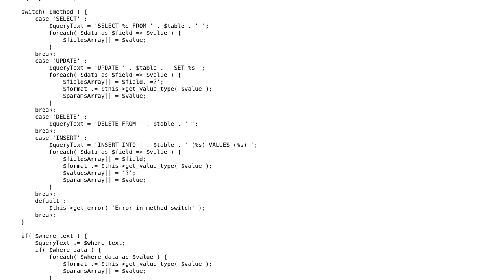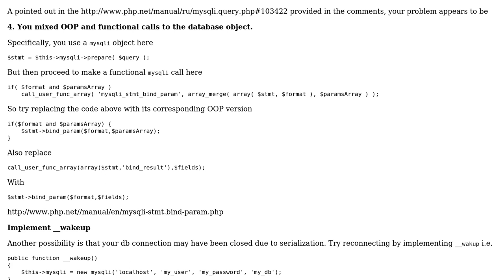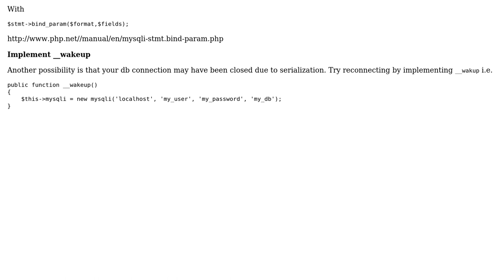Getting error with prepared statement query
With thanks & praise to God, and with thanks to the many people who have made this project possible! You are responsible for your own actions.